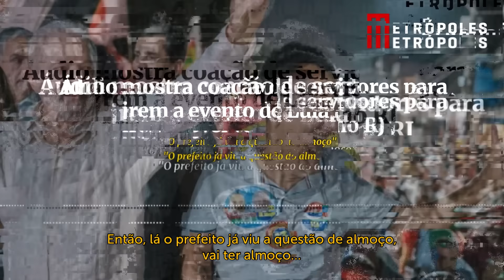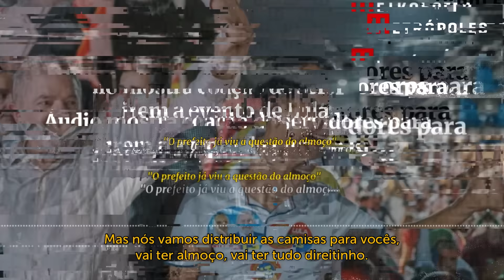Áudio mostra coação de servidores para irem a evento de Lula no RJ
O áudio de uma reunião de servidores da cidade de Belford Roxo, no Rio de Janeiro, aponta que o prefeito do município, Waguinho, marido da ex-ministra do Turismo Daniela Carneiro, obrigou funcionários da prefeitura a irem ao evento de Lula que aconteceu nesta terça-feira (6/2), no município da Baixada Fluminense.